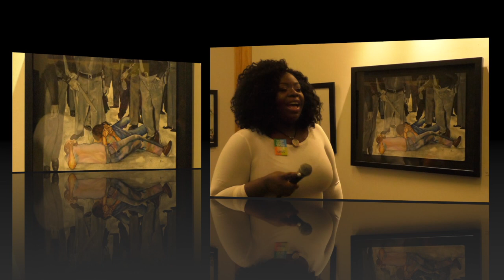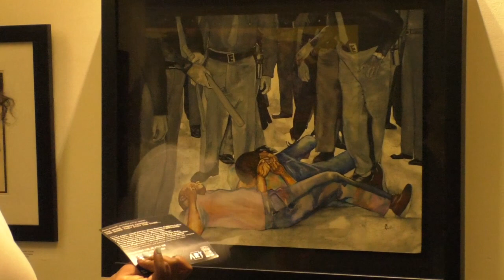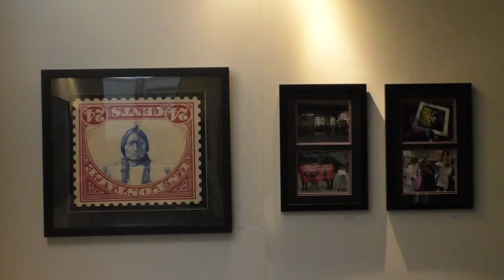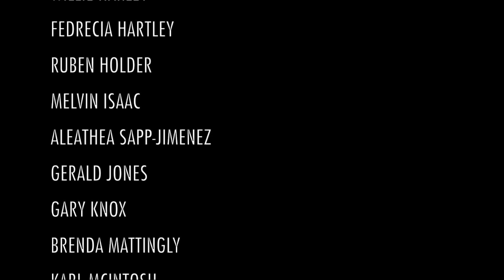RestorationART and Fulton Art Fair, By Producer Melvin Isaac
GLORIA BRAXTON: 1963 FREEDOM DAY PARTICIPANTS OR 2018 BLACK LIVES MATTER ACTIVISTS

RestorationART and Fulton Art Fair

Presents:

THE MORE THINGS CHANGE

THE MORE THEY STAY THE SAME

The artists of Fulton Art Fair comment on

the  social,  political conditions of

the past and present.

OPENING RECEPTION/FRI, JUL 27 AT 7PM

FRI, JUL 27-WED, AUG 26/FREE

RestorationART.org

GIVING  THANKS TO:

Restoration and Indira Etwaroo

Hollis King and Alicia Parker

THANKS TO:

Donavan Nelson for installing the show

Anthony Wonsey for piano player

The  Artists

DENZEL BELISLE
JOSEPH BELL BEY
GLORIA BRAXTON
SADIKISHA COLLIER
DIANE COLLINS
OLIVIA COUSINS
WILLIE HARLEY
FEDRECIA HARTLEY
RUBEN HOLDER
MELVIN ISAAC
ALEATHEA SAPP-JIMENEZ
GERALD JONES
GARY KNOX
BRENDA MATTINGLY
KARL MCINTOSH
LOUIS MIMS
OTTO NEALS
IMANI PRINGLE
ELEMUEL RICHARDS
WILMA O. WARD
LARRY WEEKES
EMMETT WIGGLESWORTH
VALERIE WILLIAMS
DAVID WILSON